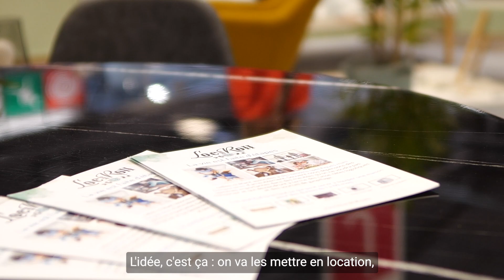Zoom sur la foire de Paris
L’équipe de Bien chez moi a posé sa caméra à la dernière Foire de Paris, dans un espace tout nouveau, qui met en scène différents produits innovants pour la maison … C’est parti 👇